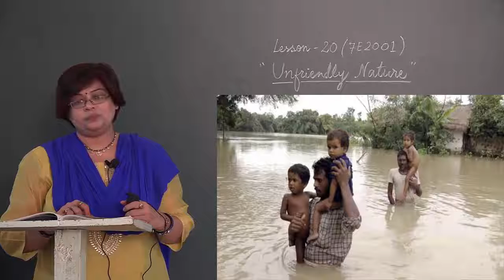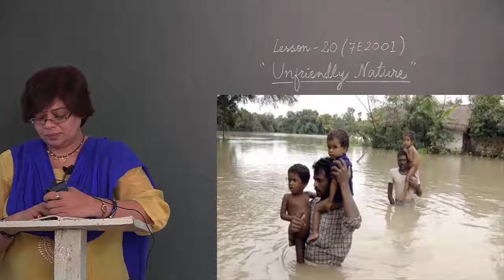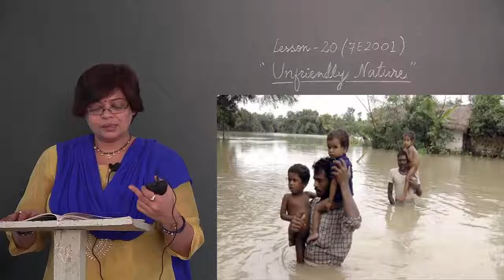7 20 1